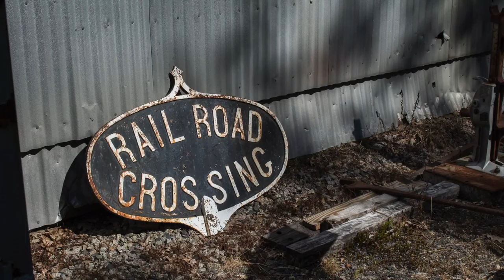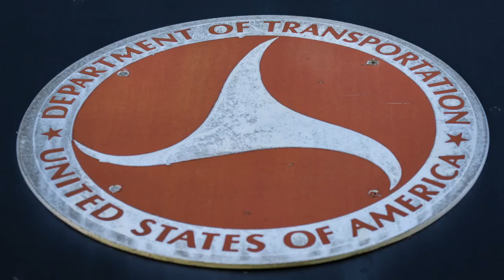Seashore Trolley Museum Slideshow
Seashore Trolley Museum Slideshow for the Waves & Furrows Newsletter of The Historical Society of Wells and Ogunquit created by Jodi Locke.